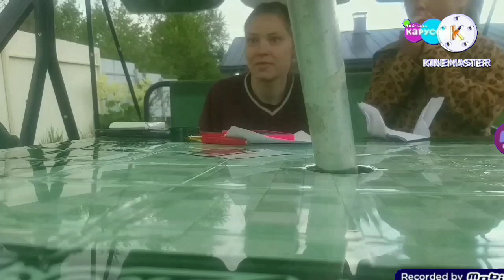Фмагмент эфира (Карусель Зайчики, 26.07.2023)